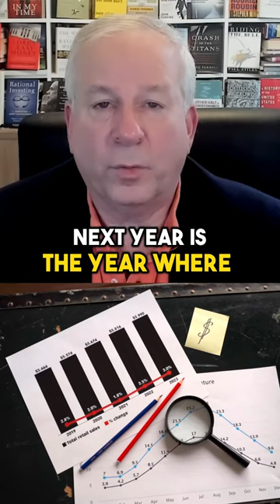When The Rate Increases Will Take Effect in the Economy | David Rosenberg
The current year, 2022, saw significant rate increases, and 2023 will see the economy start to benefit from policy lags.